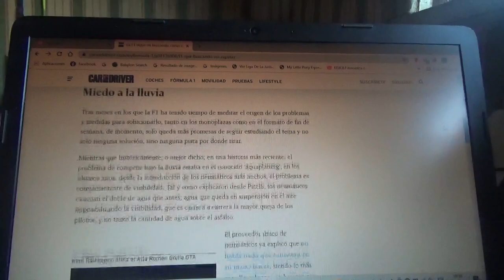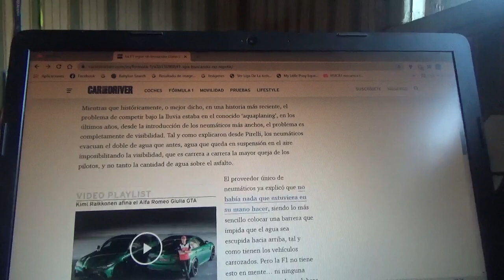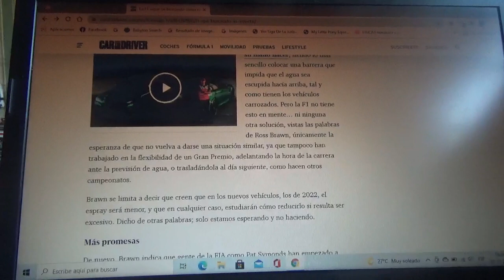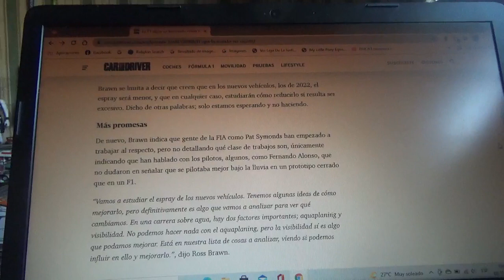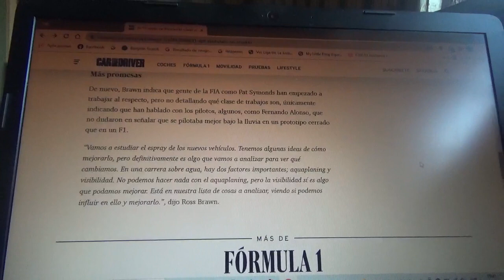La F1 sigue en busca de algo que no vuelva a repetir lo de Spa Francorchamps en este 2021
Con esto desde la mismísima Fórmula 1 quiere que la situación del reciente Gran Premio de Bélgica de esta Temporada 2021 no vuelva a suceder en la que no hubo casi nada de acción a causa de las condiciones meteorológicas en aquel momento